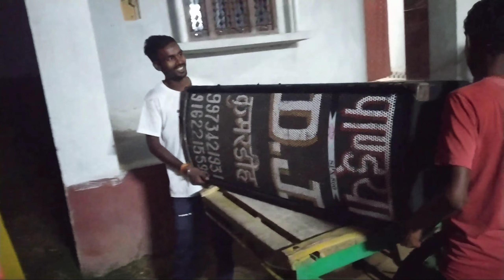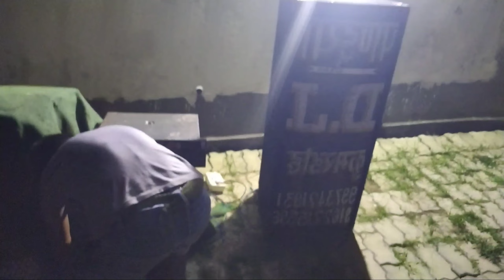ऐसा ही डीजे बॉक्स को लगाकर सेट कर दिये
Welcome to my  youtube chhanel
DJ PANDYA KUMARDIH
नोट :- हमारे यहाँ dj बॉक्स बनाया जाता है,,और उसको ऑनलाइन सेल किया जाता है,,,,कम कीमत मे अच्छा DJ खरीदने के लिए तुरंत कॉल करें! :-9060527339
Digital :-  ST DIGITAL (Saregamatone)
By :-Payal Digital Work Station
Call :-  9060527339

Pro :- Rahul Pandya
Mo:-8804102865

dj setup uploading video
pickup set dj sound
dj pickup dj pickup
dj pickup
pickup dj
dj pickup set all india
pickup dj video
pickup dj price
full dj setup price
mobile dj setup
dj ko pickup me load
dj setup load
micky music pickup setup clearity sound and light's
jbl dj setup
dj setup
full pickup dj setup
mobile dj setup pickup
pickup me dj setup load
dj setup pickup me load karte huye
dj setup price
dj setup jbl
breakbeat
dj breakbet
remix breakbeat
dj full bass
lagu breakbeat indonesia
indo breakbeat
lagu breakbeat
musik
musik breakbeat
breakbeat 2021
dj tik tok
dj tik tok viral
dj tik tok 2021
music breakbeat terbaru X
dj breakbeat